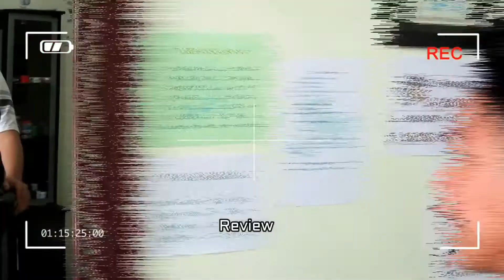Sampai Bingung Mau Model Apa! Rambut Sangat Ikal/Keriting | @Al Rasyid TV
Assalamualaikum

Pada video ini saya akan menceritakan bagaimana proses saya mencukur rambut yang sangat ikal/keriting sampai selesai dan mendapatkan hasil yang sesuai dengan keinginan pelanggan. Mungkin gaya rambut/hairstyle seperti ini juga cocok buat teman2. Simak sampai habis yaa videonya!

Terima Kasih 🙂